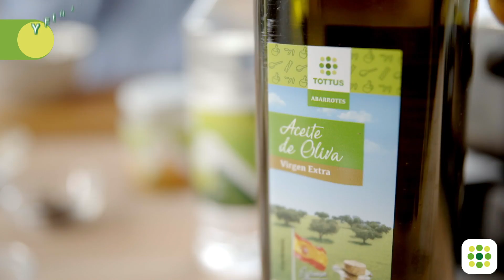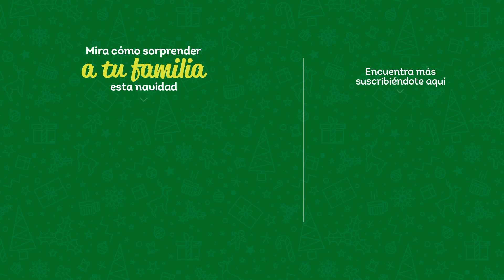Clásicos en casa: Pernil de chancho y pastel de camote navideño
¿Quieres sorprender a la familia con una receta diferente esta navidad? Ignacio nos enseña dos opciones buenazas.